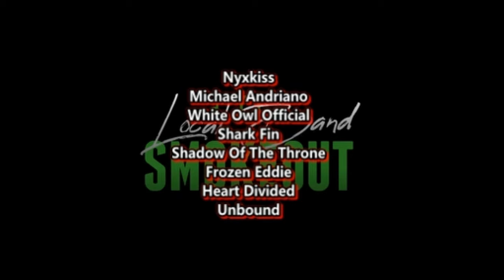Chasing Titans - New Depravity ( Reaction / Review ) ALT METALCORE FROM NEW ZEALAND